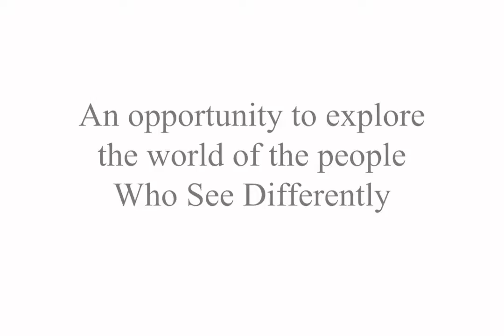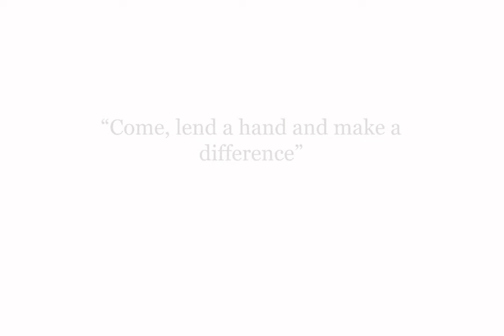Antarchakshu 2018 Promo | Social Service League | St. Stephen's College, Delhi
Parivartan the vertical of the Social Service League of St. Stephen's college has proudly conducted Antarchakshu on the 26th and 27th of October 2018, it's noble venture aimed at inclusion and sensitisation in campus spaces for the WSD ( Who see differently)# community.

This event in collaboration with Xavier's resource centre for visually challenged, St. Xavier's College Mumbai was one of it's kind and was of utmost relevance in the current setup. Involving participation from all over Delhi, Antarchakshu has made a difference.

It was a sit-down workshop of 2.5 hours where participants go through a personal experience of a simulated disabled
feeling and were then familiarised with various alternatives available today along with formal discussions.

# SSL wishes to use a more inclusive term, WSD in place of Visually Challenged